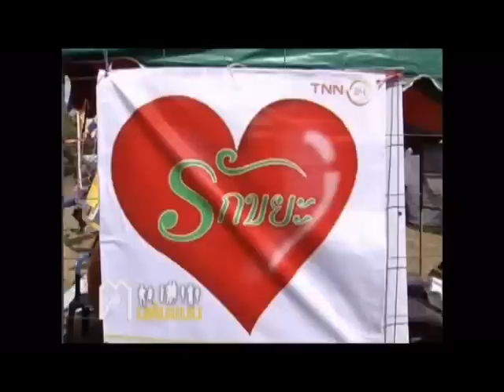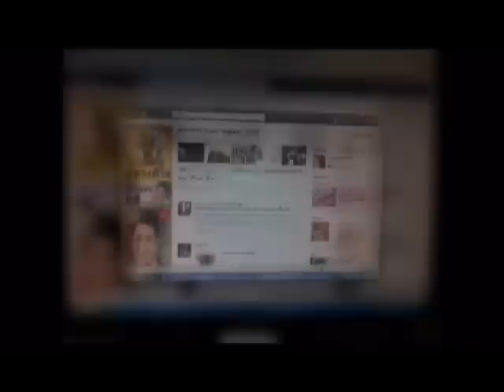คนต้นแบบ หลวงพี่โจ (หมอขยะ) 2/2